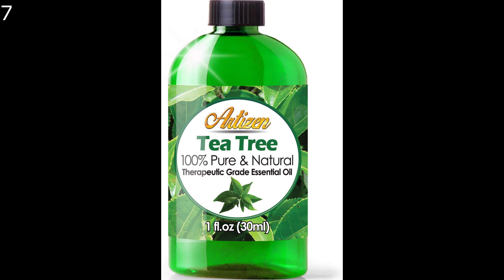✔️ TOP 10 TEA TREE OIL 🛒 Amazon 2020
🏆 Tea Tree Oil Amazon 🏆

1- 100% Pure Tea Tree Oil Natural Essential Oil with Antifungal Antibacterial Benefits for Face Skin Hair Nails Heal Acne Psoriasis Dandruff Piercings Cuts Bug Bites Multipurpose Surface Cleaner

2- Organic Tea Tree Essential Oil (4 oz), USDA Certified, 100% Pure Essential Oil, Therapeutic Grade, Melaleuca alternifolia by Mary Tylor Naturals

3- Tea Tree Oil Now Foods 4 oz EssOil

4- The Body Shop Tea Tree Oil, 0.33 Fl Oz (Vegan)

5- Art Naturals Tea Tree Essential Oil 4oz - 100% Pure Oils Therapeutic Grade Best for Acne, Skin, Hair, Nail Fungus, Healing Solution, Aromatherapy & Diffuser - 120ml Large Glass Bottle w/Dropper

6- Tea Tree Essential Oil (Huge 4oz Bottle) Bulk Tea Tree Oil - 4 Ounce

7- Artizen Tea Tree Essential Oil (100% PURE & NATURAL - UNDILUTED) Therapeutic Grade - Huge 1oz Bottle - Perfect for Aromatherapy, Relaxation, Skin Therapy & More!

8- Handcraft Tea Tree Essential Oil - 100 Percent Pure and Natural - Premium Therapeutic Grade with Premium Glass Dropper - Huge 4 oz

9- Antifungal Tea Tree Oil Body Wash, Helps Athletes Foot, Ringworm, Toenail Fungus, Jock Itch, Acne, Eczema & Body Odor- Soothes Itching & Promotes Healthy Feet, Skin and Nails 9oz

10- COOSA 100% Pure Tea Tree Essential Oil - Premium Therapeutic Grade - Fragrant Aroma Oil for Diffuser, Burner with Premium Glass Dropper - 4 Fl Oz / 118ml